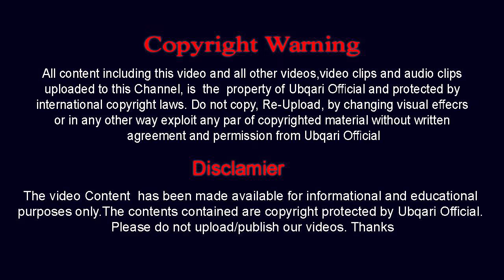Makro Fareb Aur Dhoke Say Buchne Kay Leya | Allah Pak Kay 2 Sifati Nam Ya Qadiro Ya Nafio Parhain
Koi Bhi Naya Kam Shoro Kernay Lagain Ya Bazar Main Kharedari Kay Leya Ja Rahay Ho In 2 Namo Ka Wird Zaror Kerain Kabi Dhoka Nahi Ho ga

Short Clip By :Sheikh ul Wazaif Hazrat Hakeem Mohammad Tariq Mahmood Majzoobi Chughtai